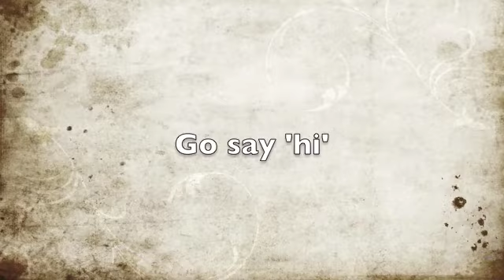Spirit 5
Training a service puppy